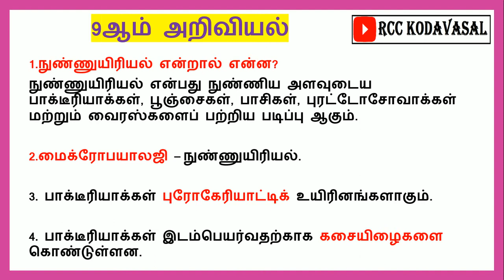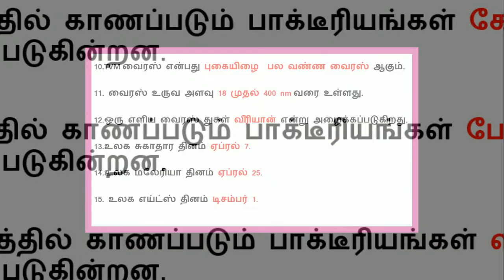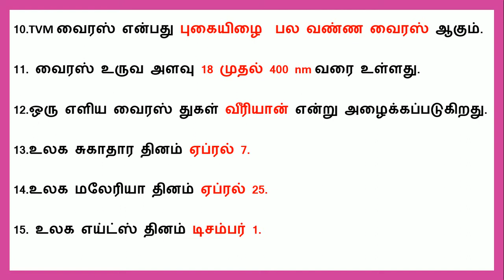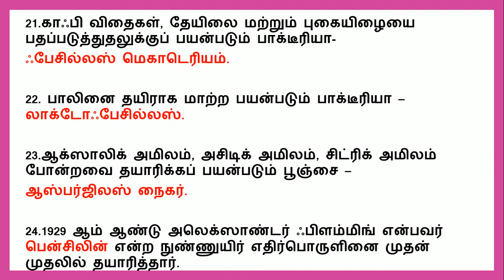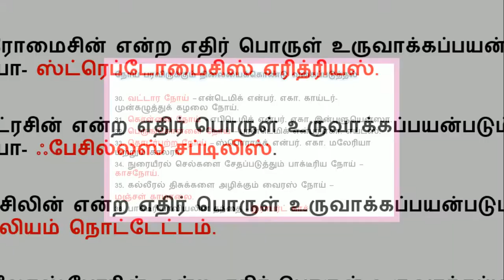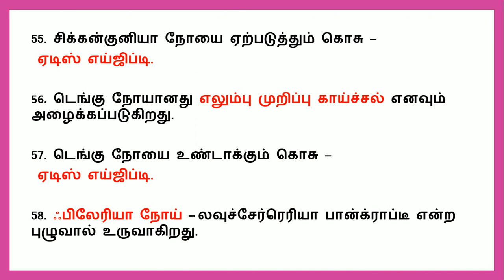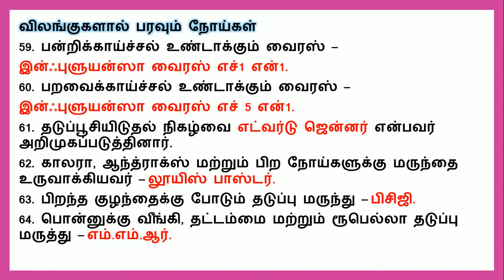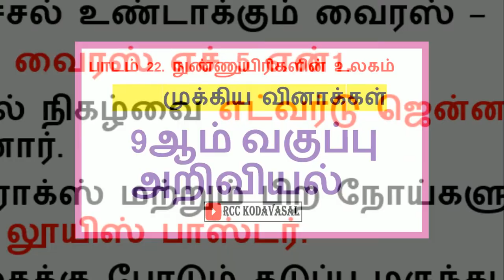9TH STD SCIENCE UNIT 22 நுண்ணுயிரிகளின் உலகம் வரி வரியா முக்கிய வினாக்கள்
EDUCATION
9TH STD SCIENCE UNIT 22 நுண்ணுயிரிகளின் உலகம்